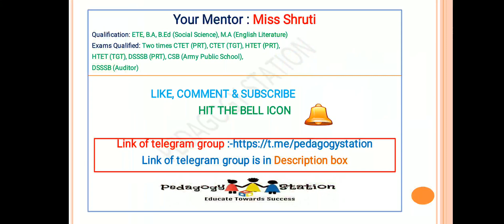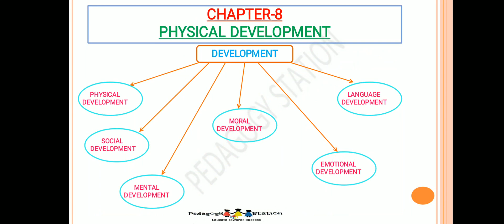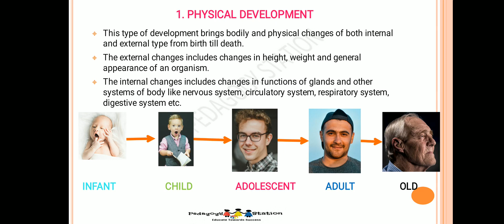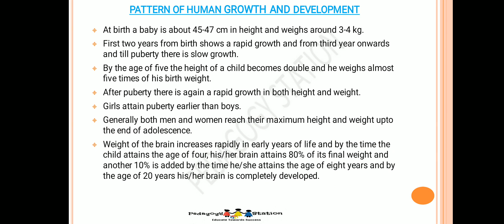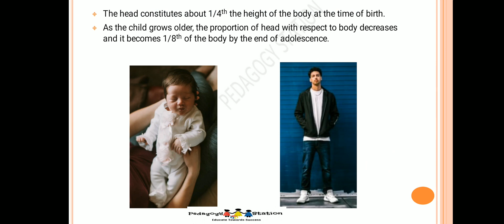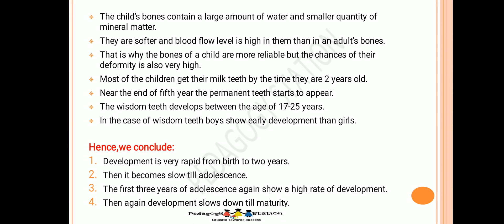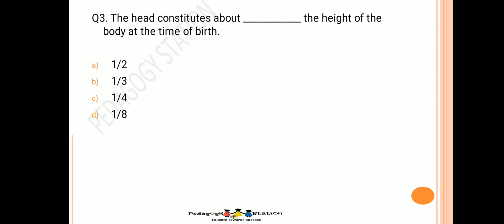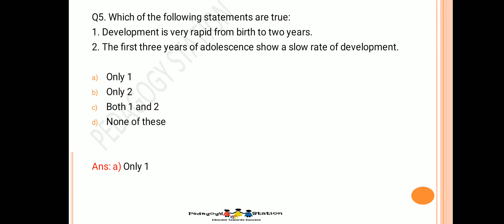Physical Development (Class-10)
Hello! students.
Welcome to our new Channel "Pedagogy Station", where We will provide you all relevant content of Pedagogy of all type of teaching exams.

LINK for Psychology Series